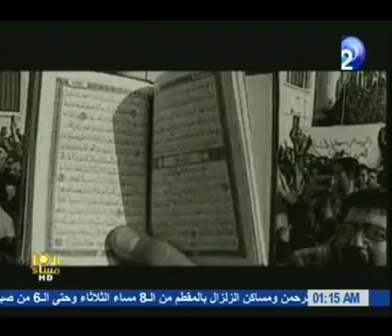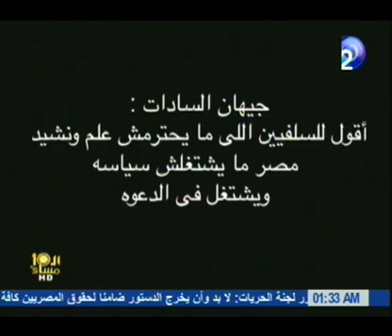لقاء وائل الابراشى مع جيهان السادات الجزء الثالث 17-9-2013